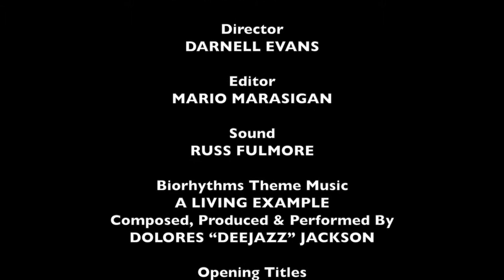episode 7 KT